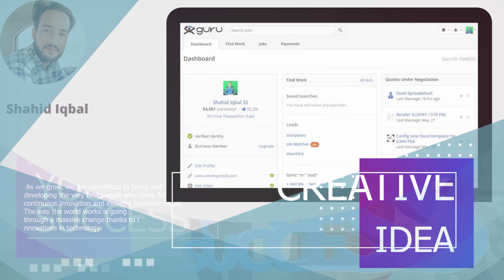Shahid Fiverr Wala | Success Story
“Forget about your competitors,

Just focus on your customers”

                                             ---Jack Ma (Founder, Alibaba Group)

Sitpak is the best place for your brand or business where we deliver all types of services that suits your brands and companies. We live and breathe outside the box creating eye-catchy, creative, unique, and innovative content whether in the form of text, audio, or video for our client making it unbeatable. Armed with creative thinking and visionary ideas we help in taking brands and businesses to the top. We are passionate about what we do and delivering remarkable results is our top priority.